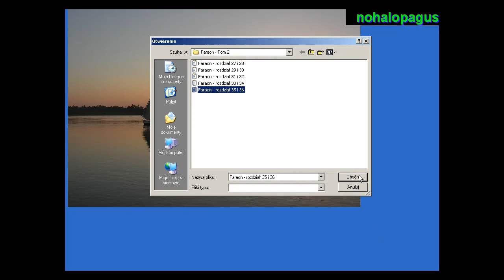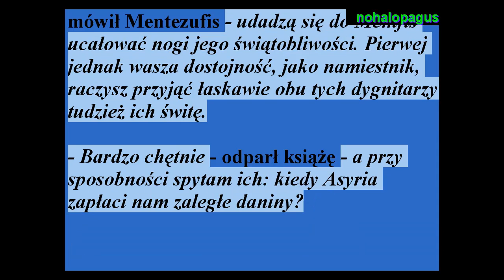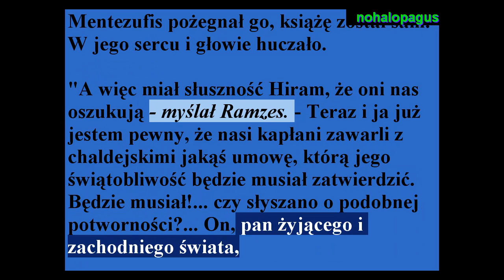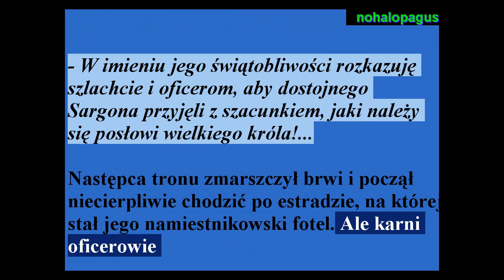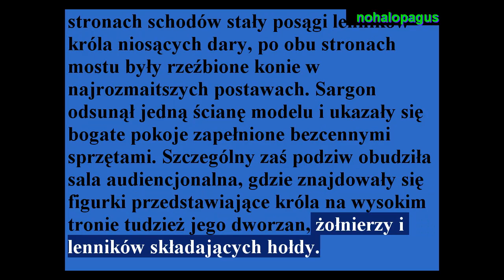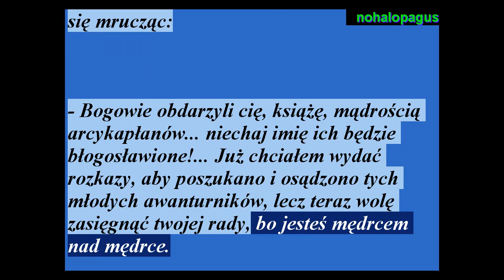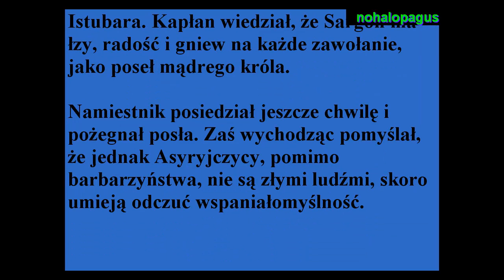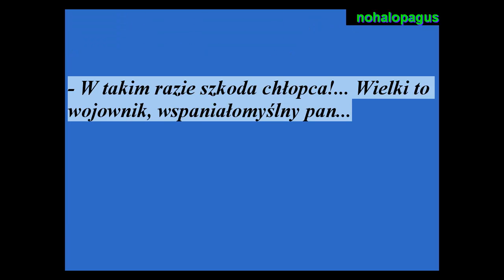- Faraon - Tom 2 - Rozdział 35 i 36 -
Powieść "Faraon"  Bolesława Prusa .
Czyta syntezator .
Rozdział 36 od 0:33.15  .